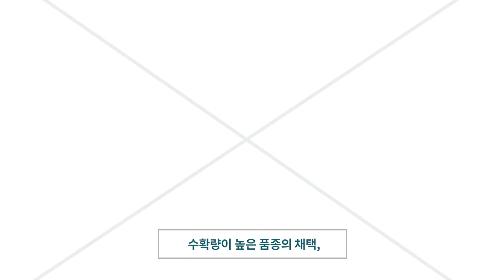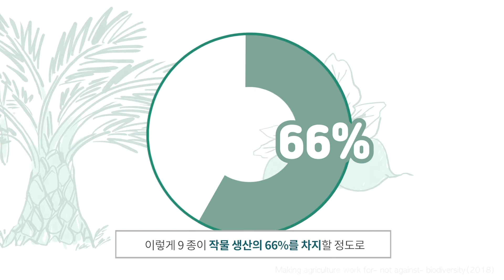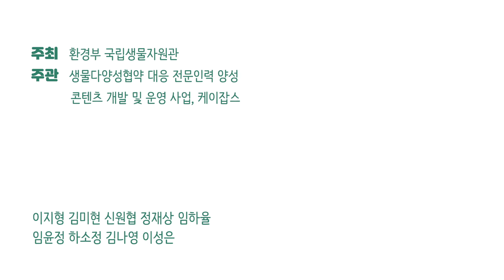7화- 농업의 산업화와 녹색혁명, 먹을 것은 많아졌지만 생물다양성은?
20세기에 농업생산성이 증가하여 굶주림은 적어지고 우리의 식탁은 풍요로워졌습니다. 하지만 그 부작용으로 많은 전통 품종이 사라지고 농업생물다양성은 위태로워지고 말았습니다.

• Civil Eats, “The Sobering Details Behind the Latest Seed Monopoly Chart”